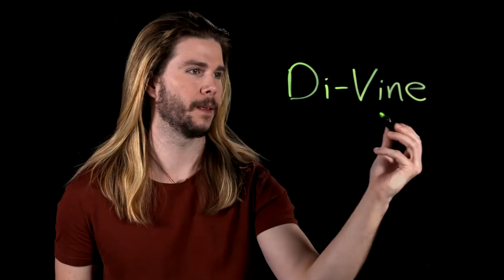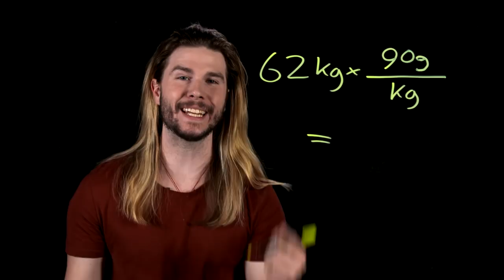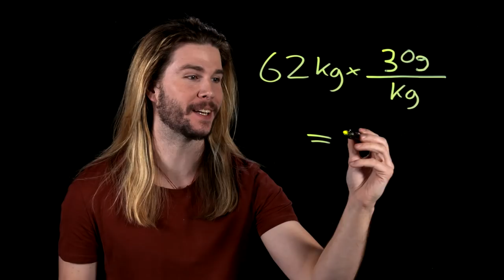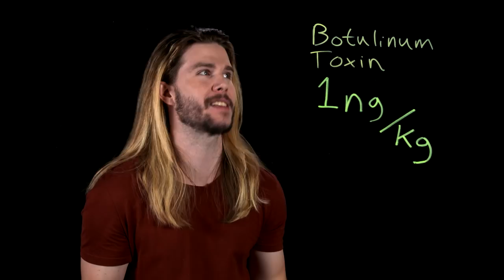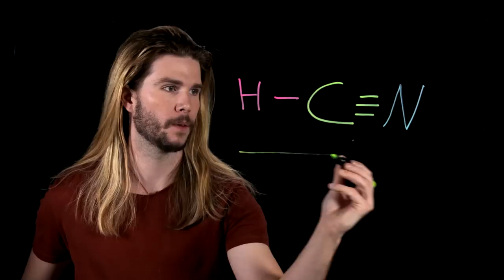What Toxin Is on Poison Ivy's Lips? | Because Science w/ Kyle Hill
One of Batman's most iconic villains is Poison Ivy, who is not just known for her power over plant life, but also her poisonous lips! But what poison do her lips actually have? Kyle has the poisonous anecdote on this week's Because Science!